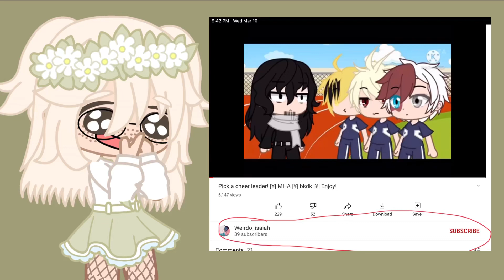I swear to god-